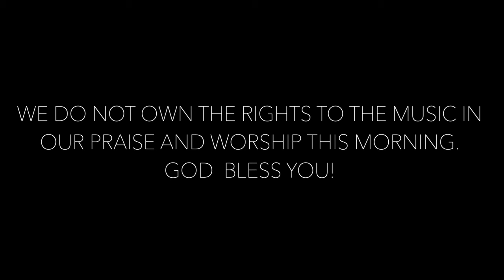Praise and Worship with Victory | November 7, 2021